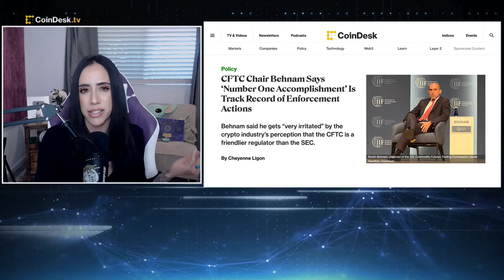Chair Behnam Says CFTC's ‘Number One Accomplishment’ Is Track Record of Enforcement Actions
Commodity Futures Trading Commission (CFTC) Chair Rostin Behnam is eager for his agency to shed its reputation as the friendlier regulator for the crypto industry. "The Hash" hosts discuss what this means for the CFTC's role in future crypto regulation.